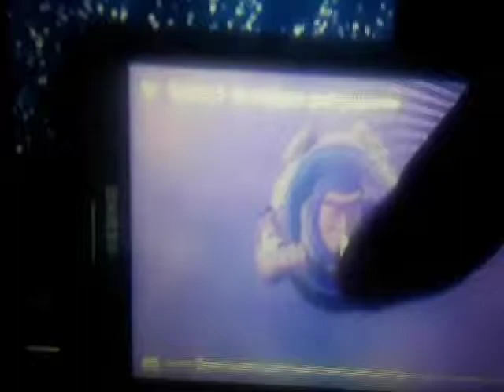Together Forever Pixar Nighttime Spectacular Small World Buzz Lightyear Video Game